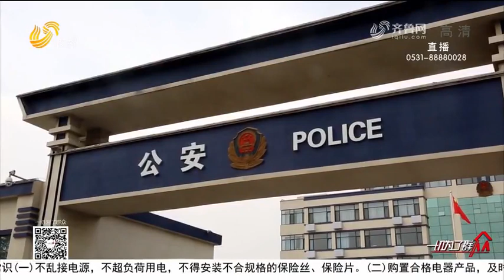a thief steals over 30 bottles of wine in basements